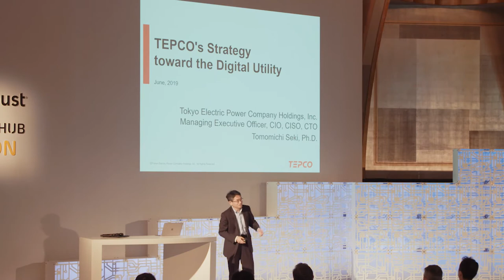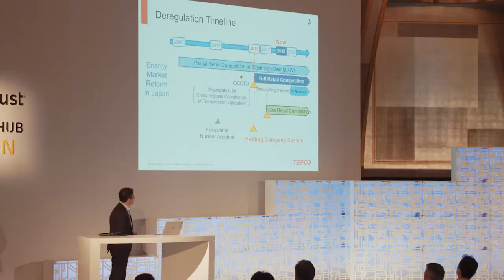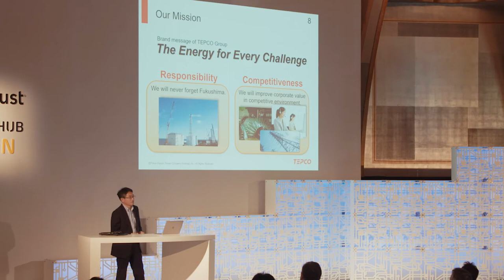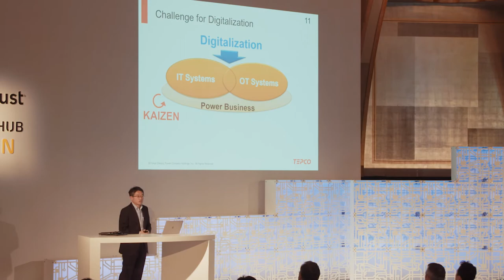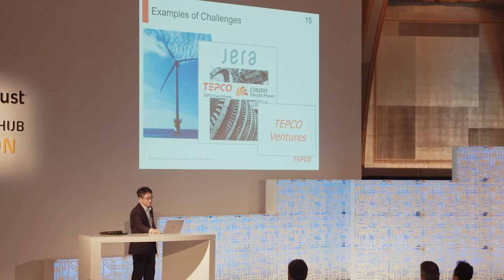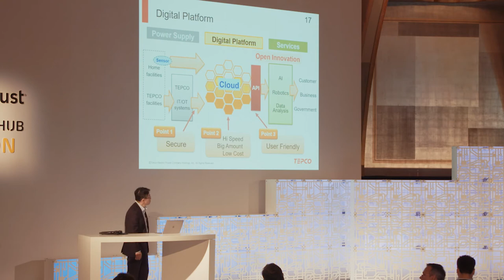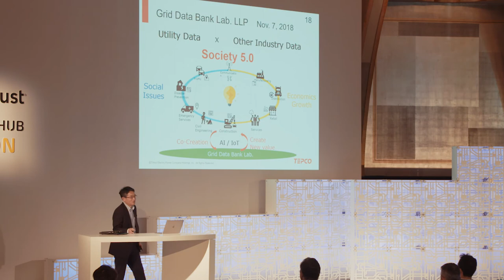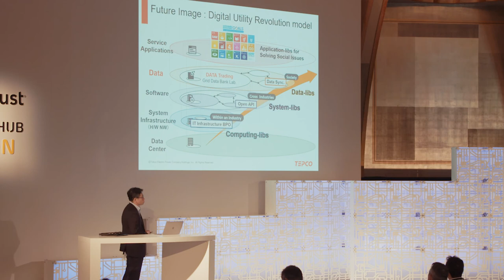Transforming Transformers 19 - Tomomichi Seki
Transforming Transformers 19 Düsseldorf, Germany
Tomomichi Seki, Managing Executive Officer, Tokyo Electric Power Co Holdings Inc.